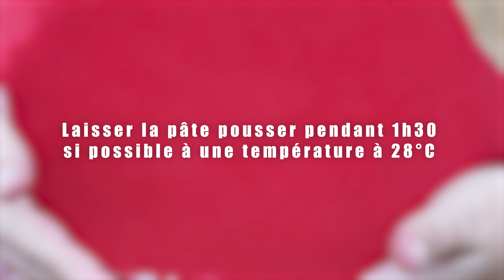Rolls praliné - Cinnamon Rolls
Ingrédient
Pâte à Rolls
- 400g de farine
- 5cl d'eau
-10cl de lait tiède
- 20g de levure fraiche
- 2 œufs
- 90g de beurre mou
- 40g de sucre + 1 sachet vanillé
- 1 pincée de sel

garniture
- 80g de beurre mou
-90g de praliné

glaçage royale
- 1blanc d'œuf
- 100g de sucre glace

autre glaçage alternatif
- 50 g de fromage frais (style Saint Moret)
- 40 g de sucre glace
- 1 cuillère à café de vanille liquide ou sucre vanillé
- 2 cuillères à soupe de lait

Dans un robot avec un crochet.
mettre la farine, le sucre et le sel.
Dans un bol y mettre le lait tiède, l'eau et la levure, puis mélanger.
Verser sur la farine , ajouter les œufs et commencer à pétrir vitesse moyenne
Ajouter le beurre mou petit à petit.
Puis augmenté la vitesse.
laisser pétrir jusqu'à ce que la pâte ne colle plus trop au bord
Recouvrir d'un torchon humide et laisser pousser la pâte pendant 1h30 (* astuce* chauffer le four à 30°C l'arrêter et y laisser la pâte pousser dedans)
Pour la garniture mélanger le beurre mou et la praliné, réserver
Etaler la pâte en formant un grand rectangle.
badigeonner le beurre praliné
rouler la pâte dans la longueur et à l'aide d'une ficelle faire des repaires pour détailler les futurs rolls (8 parts)
Découper la pâte avec la ficelle et placer les rolls dans un plats chemisé.
Recouvrir d'un torchon et laisser pousser encore pendant 1h30
Badigeonner les rolls avec du lait
préchauffer le four à 190°C et enfourner le plat pendant 20 min
Verser le glaçage sur les rolls attendre un que ca refroidisse et bon appétit!